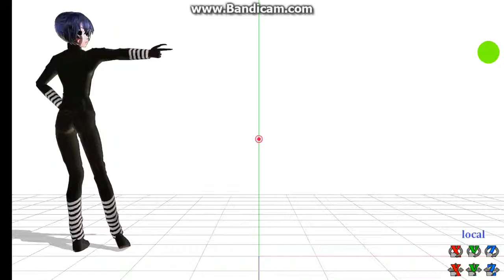Retarted Freddys Part 1 Season 1